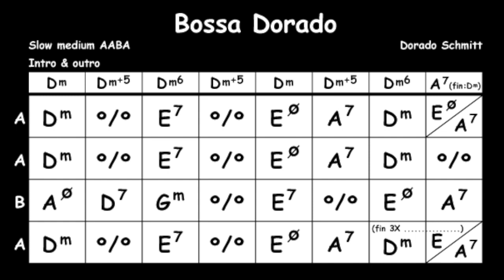BOSSA DORADO play along the best